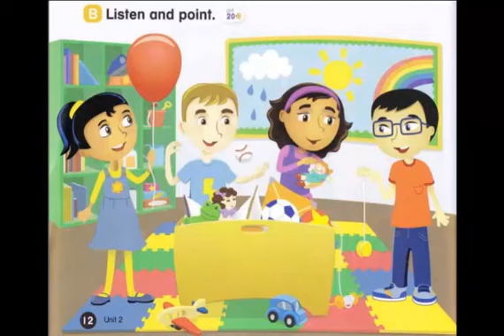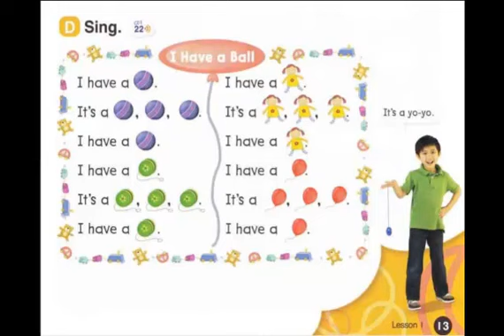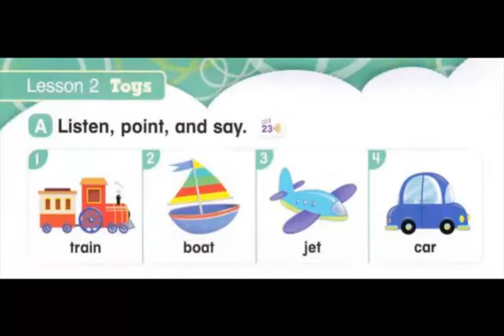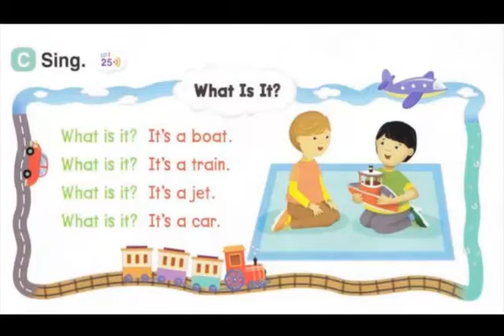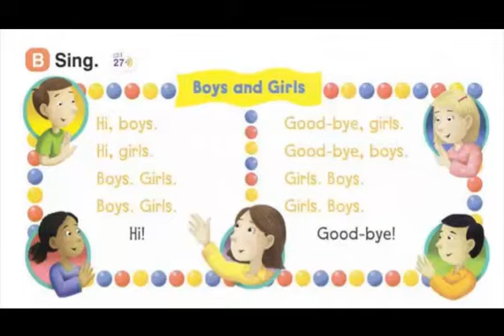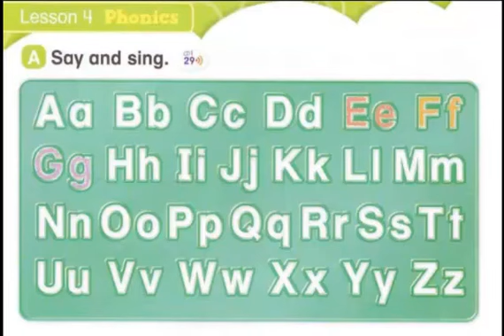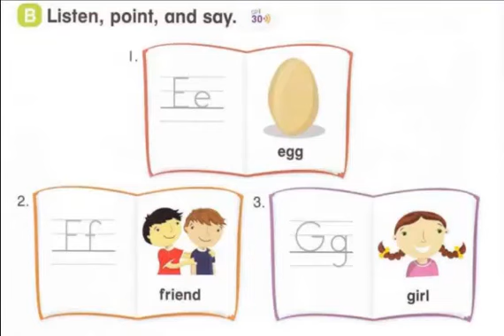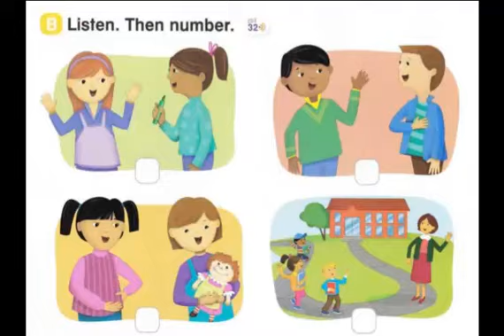Everybody up | starter 2nd edition audio cd - Unit 2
Everybody up | starter nd edition audio cd - Unit 2